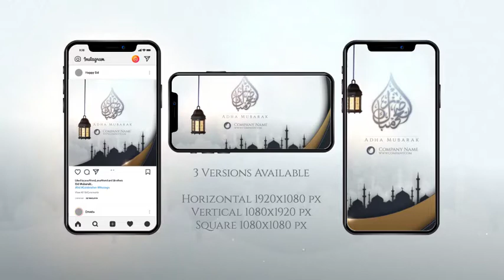Eid Adha Mubarak and Hajj Opener (After Effects Template)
Features:
- 4 Calligraphy options included.
- 3 Sizes included (Horizontal 1920×1080, Vertical1080×1920 and Square1080×1080)
- Rendered at 60fps
- Video duration is 15sec
- Pre-rendered footage included, no plugins needed
- Easy color controls added
- Logo, titles and company name placeholders